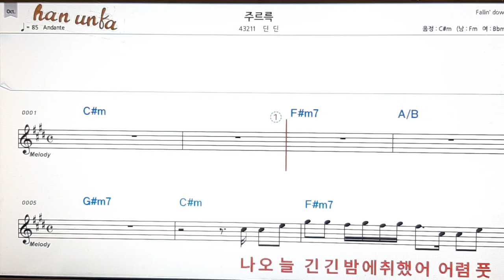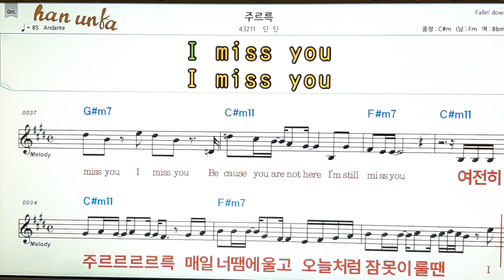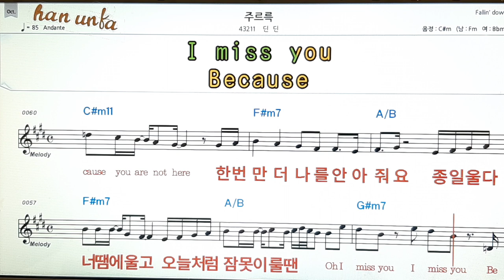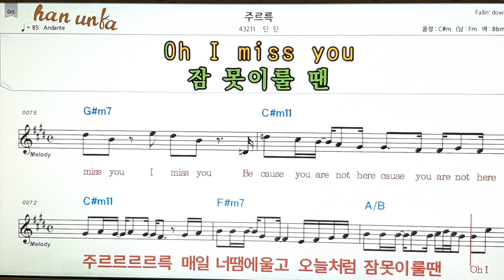주르륵/딘딘👍노래 반주, 코드 악보,가라오케💋Karaoke*Sheet Music*Chord*MR